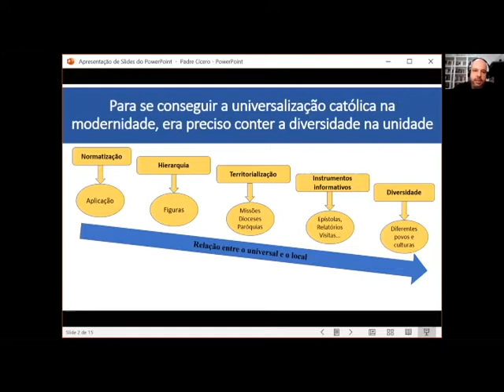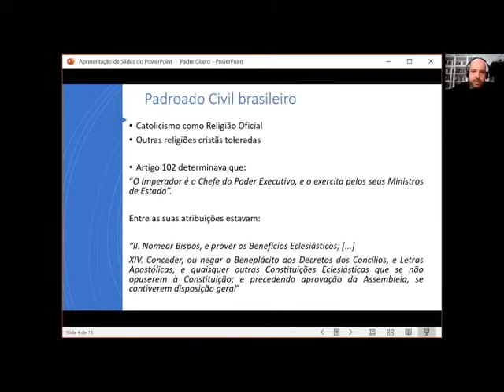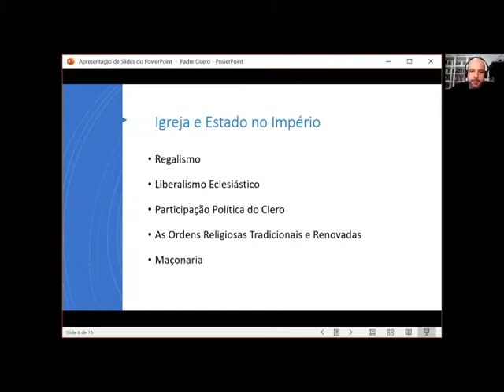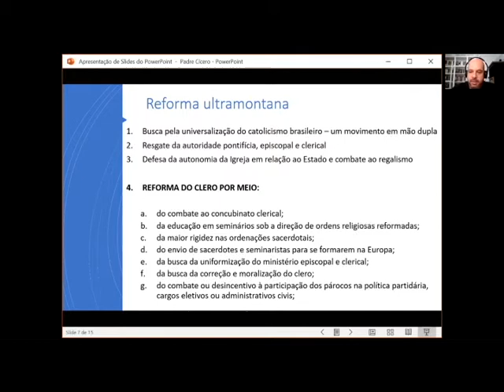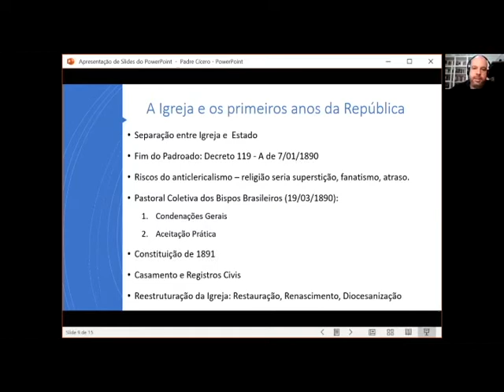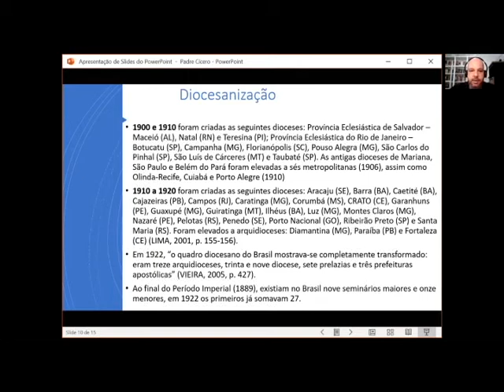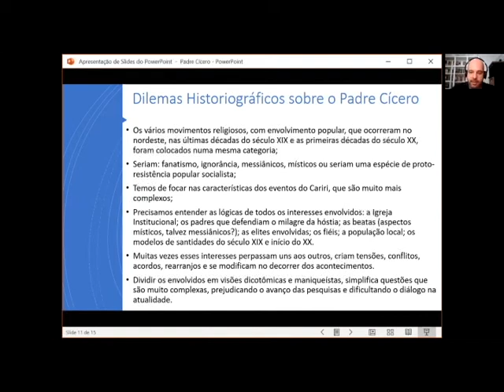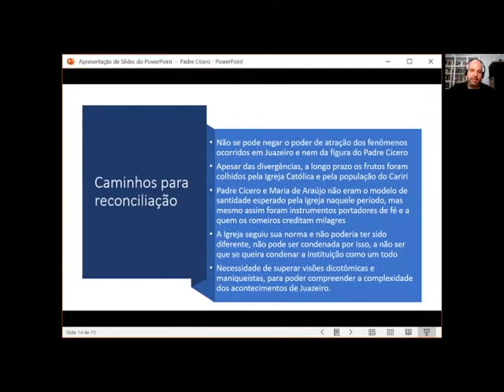"Venham ao Juazeiro e aqui encontrarão o que comer" (Pe. Cícero)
3ª Conferência: "VENHAM AO JUAZEIRO E AQUI ENCONTRARÃO O QUE COMER" (PE. CÍCERO)
Convidado: Prof. Ítalo Santirochi (UFMA)

Simpósio Pe. Cícero Romão Baptista - Tema: Um padre e sua fé: Cícero, história e legado.
Transmitido em 06/10/2020

Organizado pelo Departamento de Teologia da PUC-Rio em parceria com:
Diocese de Crato - CE;
Arquidiocese de São Sebastião do Rio de Janeiro
Santuário Nossa Senhora das Dores - CE